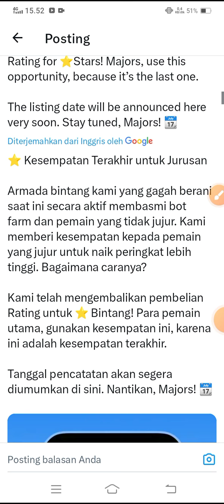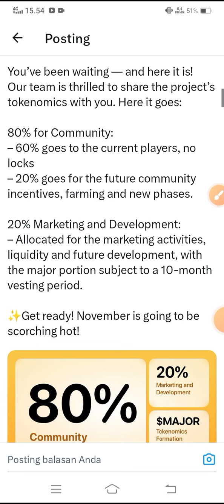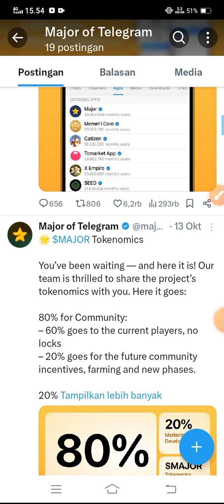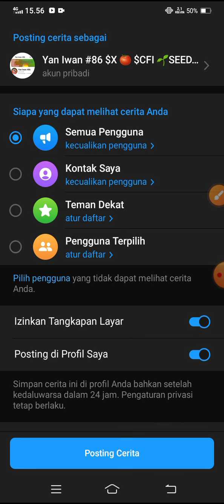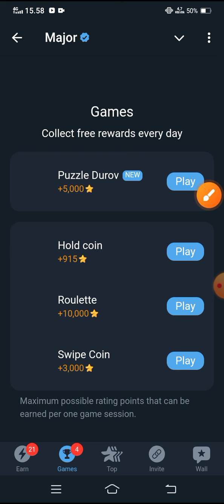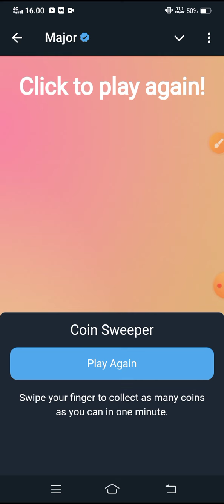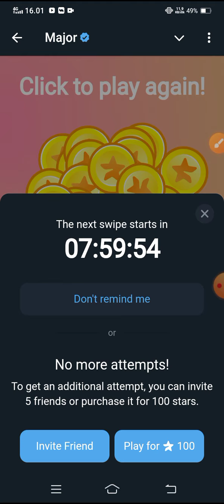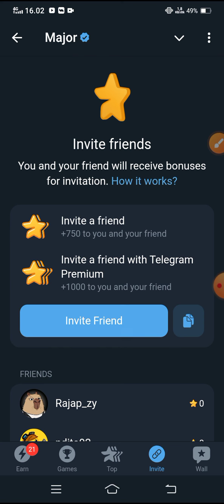MAJOR update ✅ Cicil Poinnya lama² bnyk| sayang utk dilewatkan | premarket price dah ada@YanIwan86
MAJOR update ✅ Cicil Poinnya | sayang utk dilewatkan || premarket price dah ada@YanIwan86

Moga ini jadi cuan juga nantinya, salam JEPE🔥🔥🔥🔥

💎CATS💎

KAYAKNYA INI KENALANNYA DOGS
iseng² berhadiah...cek telegrammu umurnya berapa🕳️☕😁

💎TAP SWAP💎

💎HAMSTER COMBAT💎

✓step daftar  dalam project satoshi:
-cari proyek
-pilih airdrop yg dipilih bagian atas
-klik berpartisipasi

kode undangan:
YanIwan86

NB:
🎉GIVE AWAY
 100 trx, syarat 300 like dlm 24 jam

resikonya.

@Deef Channel

aplikasi penghasiluang
aplikasi penghasilcuan
aplikasi penghasiluang2024